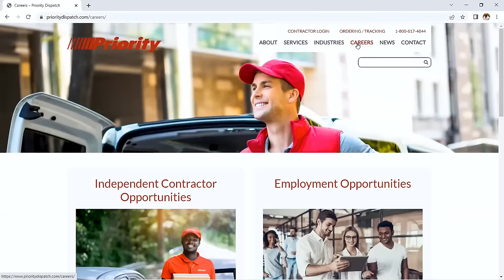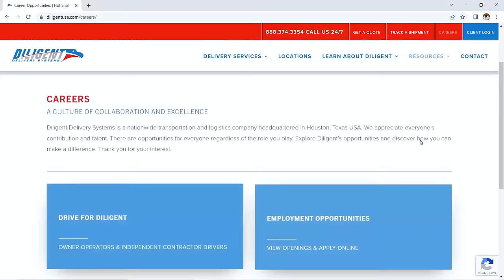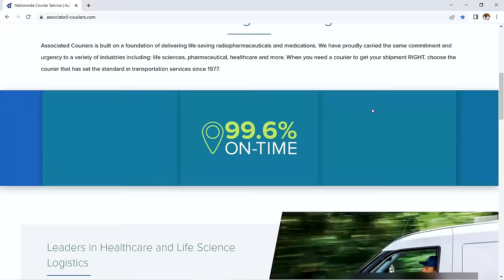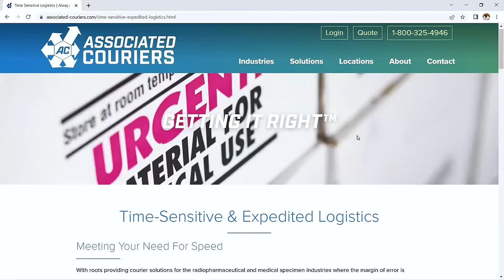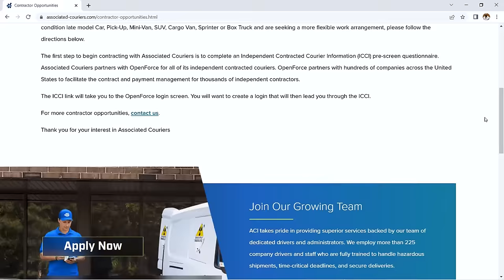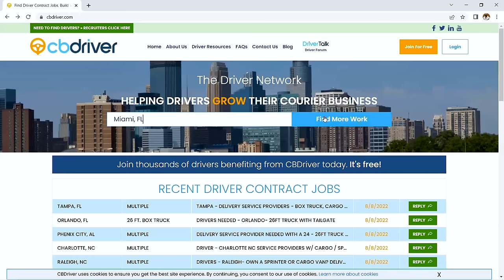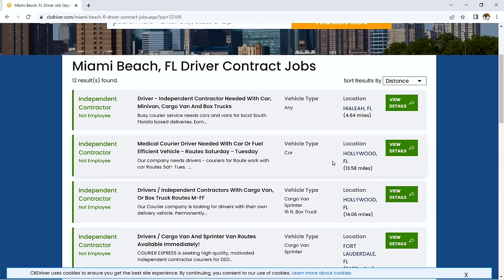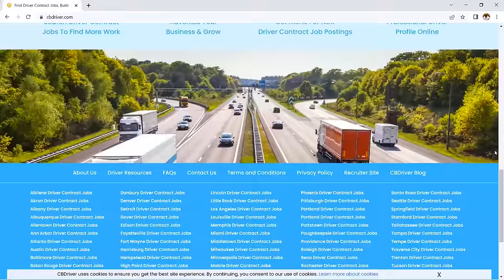4 Great Medical Courier Driver Websites WITH GOOD PAY!!! (Training Video Link in Description)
Use your Own Vehicle and deliver medical supplies, with these medical courier driver websites.

Facebook Group Requirement: Must have an identifiable Profile Photo.